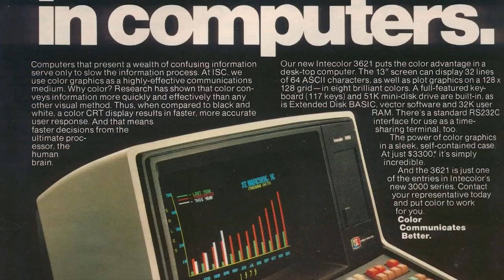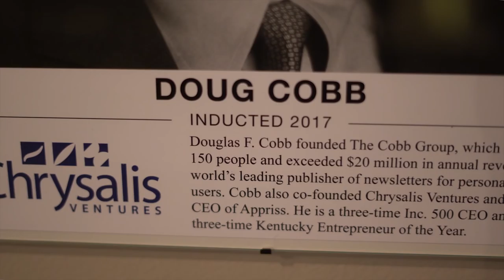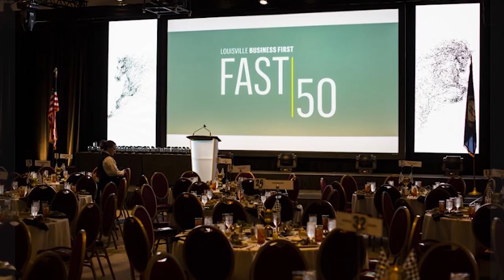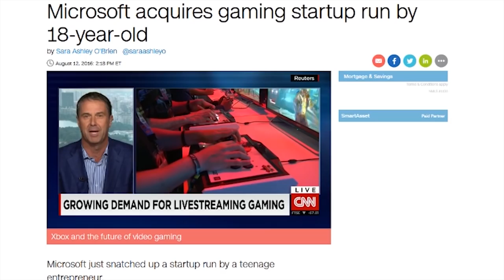Founders Series | Doug Cobb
A life-long entrepreneur, Douglas F. Cobb’s early days of entrepreneurship involved founding The Cobb Group, which was the world’s leading publisher of newsletters for personal computer users. At its peak, The Cobb Group exceeded $20 million in annual revenues and employed over 150 people. The company was successfully sold to Ziff Communications Company in 1991 for 200 times the return for its founding investors. After successfully selling The Cobb Group, Cobb co-founded Chrysalis Ventures, a $10 million, Louisville-based venture capital fund. As of 2017, Chrysalis has invested in over 65 companies, primarily in healthcare and technology sectors. In 2000, Cobb was recruited as CEO of Appriss. His arrival spurred growth in an equity capital raise at a rate of $14 million. Before retiring as CEO in 2010, he designed the company’s recurring revenue business model, which amounted to an excess of $50 million. Cobb remains on the company’s board today. Currently, Cobb serves as Entrepreneur in Residence with Chrysalis Ventures and on the boards of several companies, including CompleteSet LLC and EDJ Analytics. He is a three-time Inc. 500 CEO and a three-time Kentucky Entrepreneur of the Year.